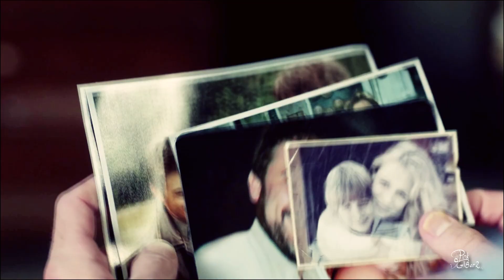Sam and Dean | Stay with me, my Blood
HD and Headphones make a huge difference.

I have so much admiration for this song and show that I had to make something and express it.
Who doesn't love Sam and Dean's brotherly love? This song brings me so much feelings. The sacrifice that Sam and Dean do for each other. The'd do anything to keep eachother safe.  That's what I've always wanted. I love their bond so much, I had to make this video.
I'd appreciate it if you reblogged it and shared it ( not reposting ).

Song By Twenty One Pilots

Seasons:1-13